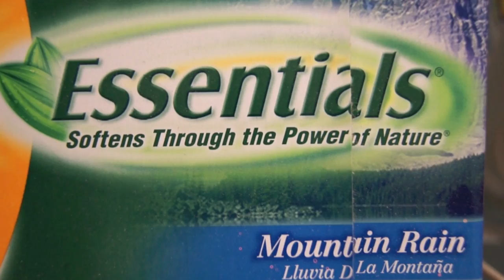Parked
Stream of consciousness about the way we experience nature in the modern day, and how we continue to replace it.

Song = Kasa No Hone (The Umbrella's Bones) by Anathallo